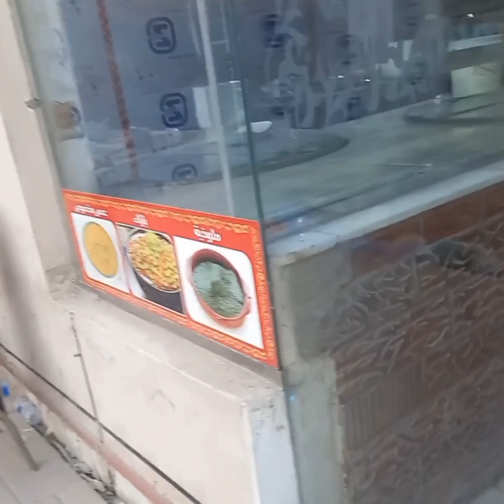pakistan restauran🤡 | boss ping